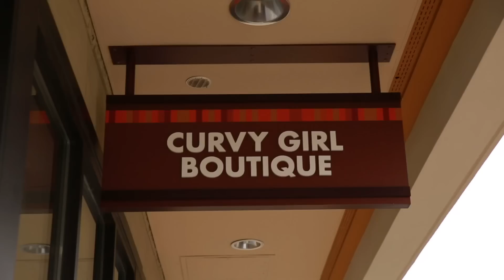I Went To Washington DC With No Clothes • The Empty Suitcase Show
Kristin goes to DC with an empty suitcase (and Jen!) and has to find two complete outfits for a day look and a night look.

This video was filmed before shelter-in-place orders
were announced. BuzzFeed employees are now
practicing social distancing and sheltering in place. We encourage everyone to do the same!

MUSIC

STILLS
Ham and vegetable sandwich
caldi/Getty Images
Hummingbird in Golden Gate Park, San Francisco
Spondylolithesis/Getty Images
fresh oyster isolated
Pineapple Studio/Getty Images

Abstract Particles Background
jasastyle/Getty Images
The flag of the United States of America. Waved highly detailed fabric texture.
Anton Litvintsev/Getty Images